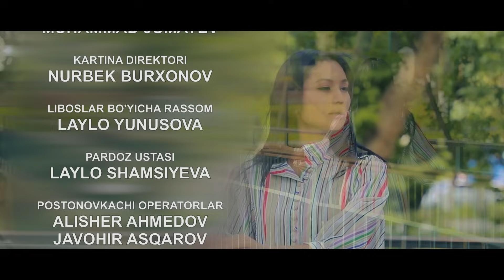Bag‘ritosh 12 - qism (mlliy serial) | Бағритош 12 - қисм (мллий сериал)